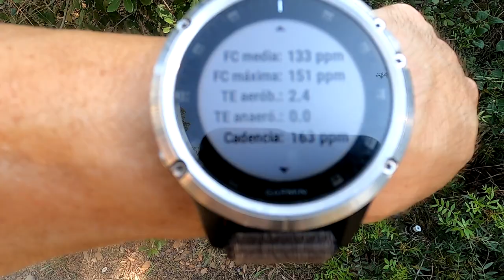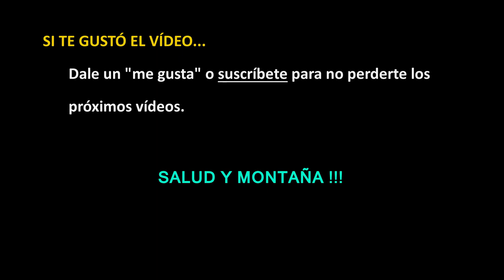Diario de TRAIL RUNNING episodio nº 70 | RT3 Trail Runner